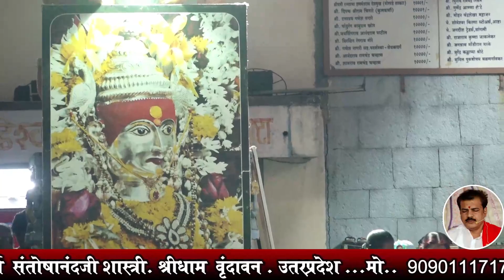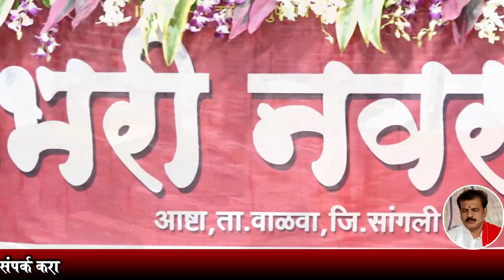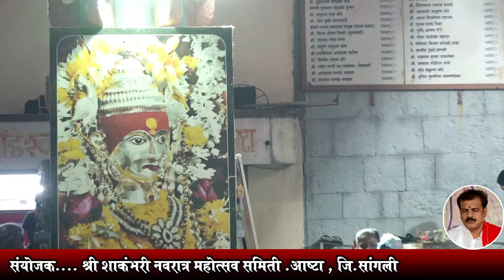भाग 4 | श्रीमद्भागवत कथा | संतोषानंदजी शास्त्री 9090111717 | BHAGVAT KATHA | SANTOSHANAND SHASTRI